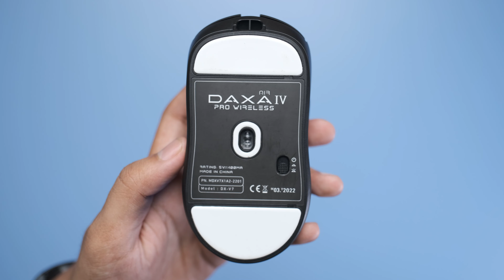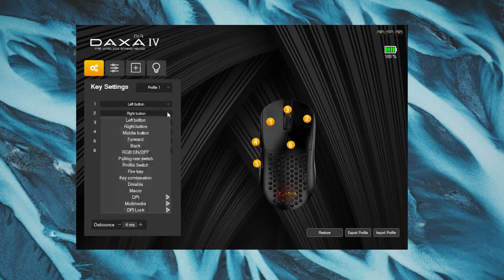GAK MENGECEWAKAN!! | Rexus Daxa Air IV Wireless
bener bener penerus yang bagus, pemilihan desain tepat dan auto jadi lawan kuat mouse mouse lainnya!!

Beli sekarang bundle free 1 case + 1 Mousepad Cordura M / T6
selama ketersediaan masih aja

terima kasih sudah beli dari link kami!!